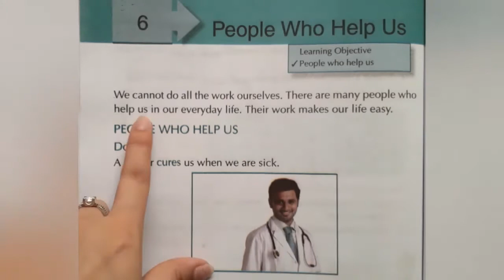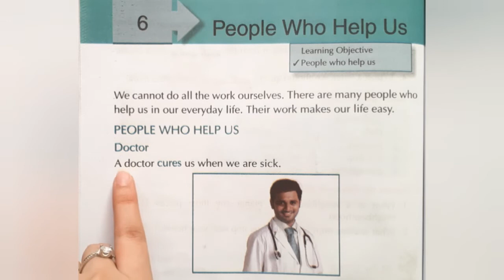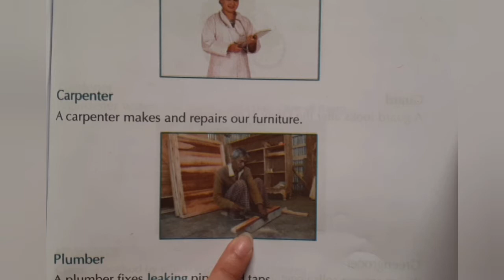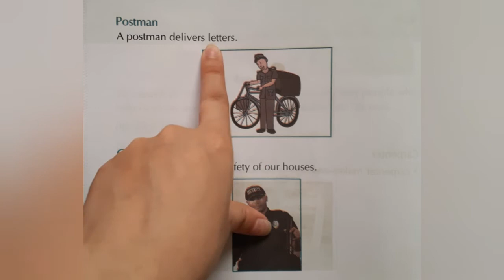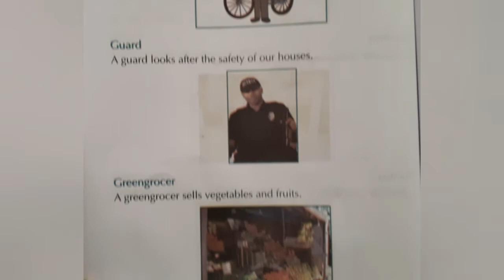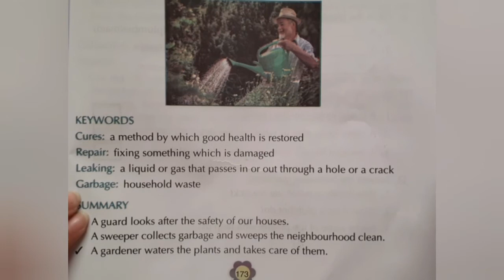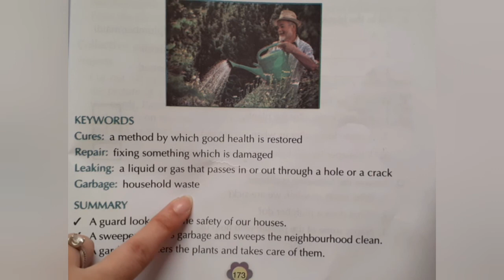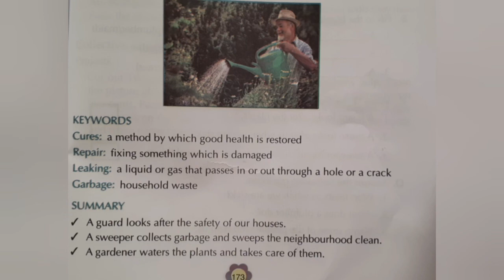STD-1 SEM-2 EVS CH-6 PART-1(ENG.MED)